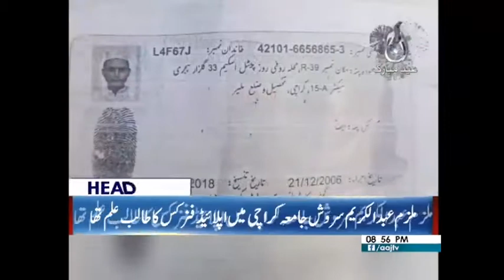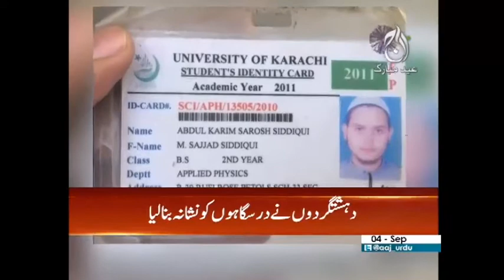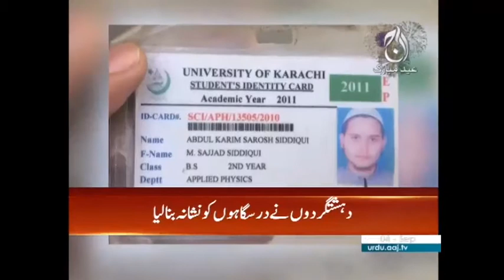Aaj News Headlines 9 PM 4 September 2017